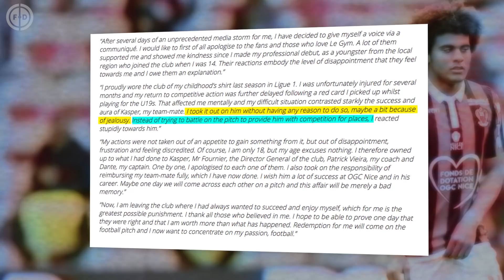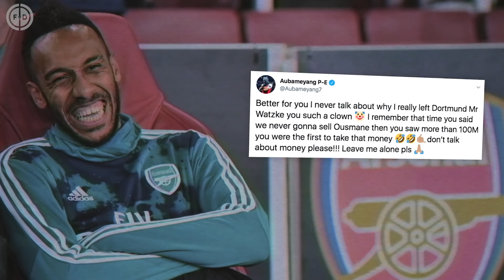FOOTBALLER SACKED FOR STEALING FROM TEAMMATE! (€70,000 STOLEN)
Is this the worst teammate in Europe?!